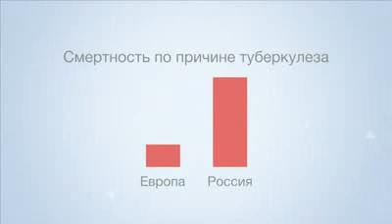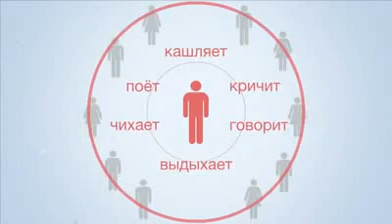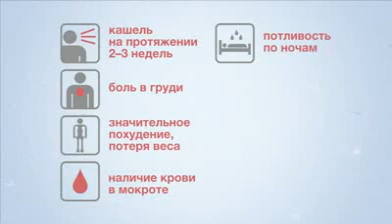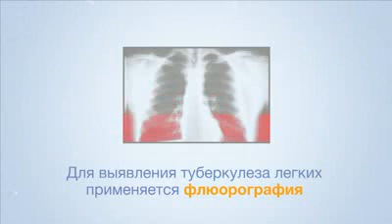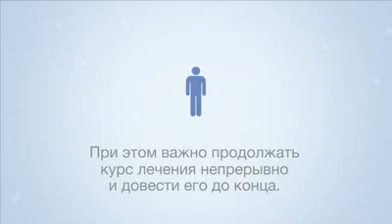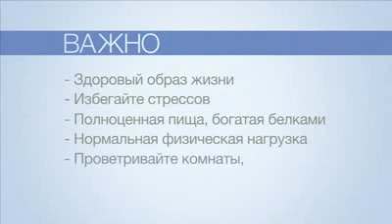Диета при туберкулезе